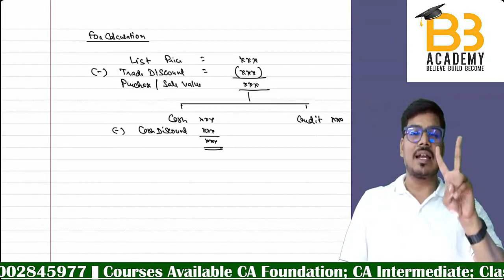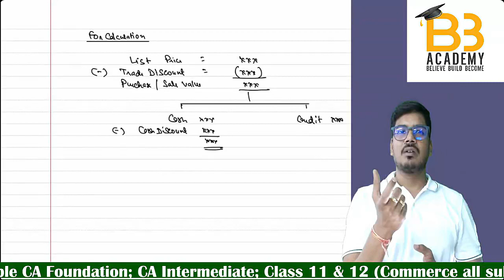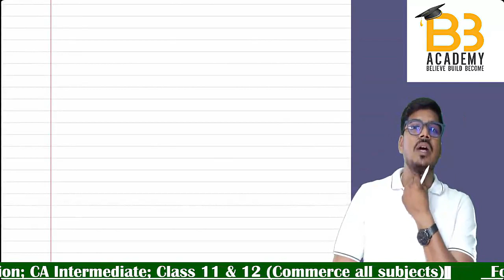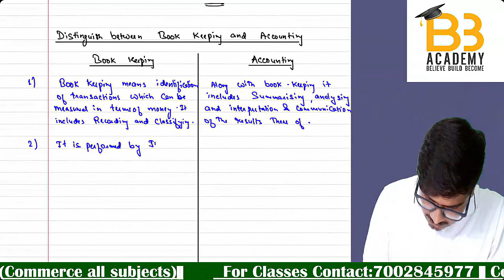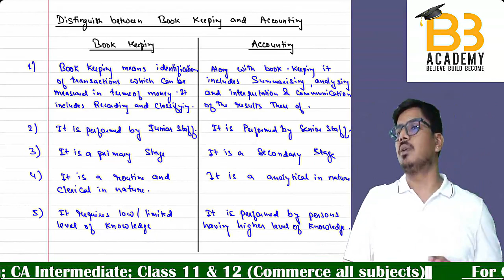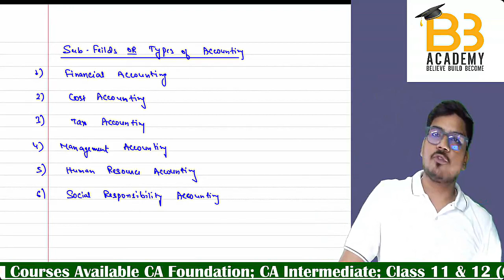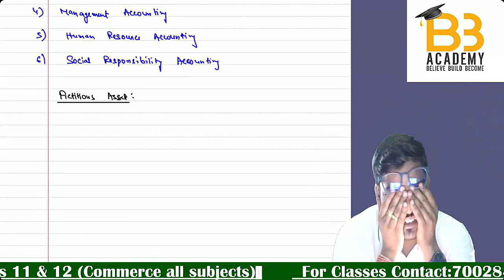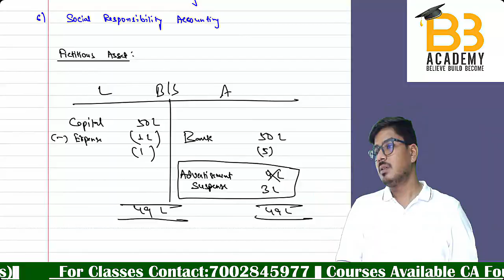CLASS-11 ACCOUNTS || INTRODUCTION AND BASIC CONCEPTS || L-8